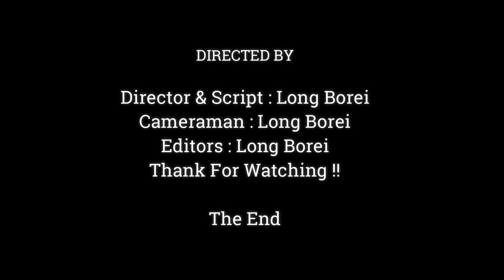BABY MONKEY BEST ACTION & FUNNY,BABY TRY CLIMBING THE HIGH TREES,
Dear all Value Visitor, This Videos We Want To Show You About ,BABY MONKEY BEST ACTION & FUNNY,BABY TRY CLIMBING THE HIGH TREES,